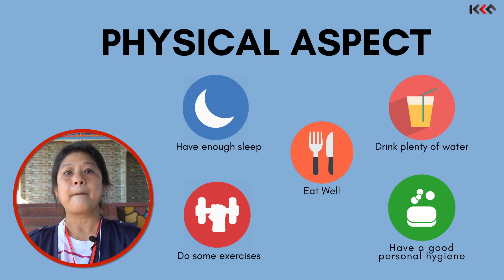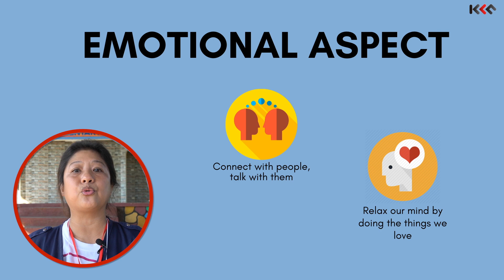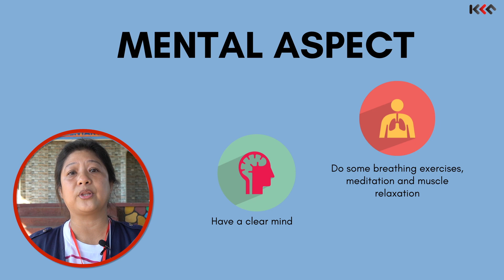Life Coach Mae Nagtalon | Psycho-Social Advice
Mae Nagtalon is a one of the disaster responder from the past calamities around the country. She is a Life Coach with Clinical Psychology Background.

In response to the victims of the affected Taal Volcano eruption, here are the tips she provide:

1. Physical Aspect
Have enough sleep. Drink plenty of water. Eat well and do some exercises. Have also a good personal hygiene to prevent from any kind of sickness.

2. Emotional Aspect
Connect with people. Talk to them. Relax your mind by doing the things we love or the things that makes us feel relax.

3. Mental Aspect
Have Focus. Clear your Mind. Do some breathing exercises, guided meditation and muscle relaxation.

4. Spiritual Aspect
Connect to God. For He is the only one who can give us peace. Pray and Trust God.